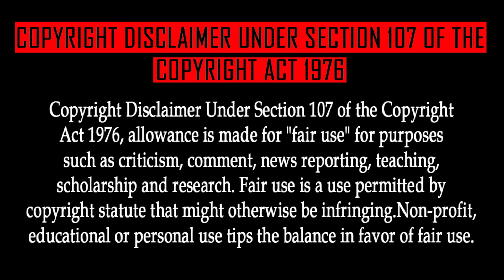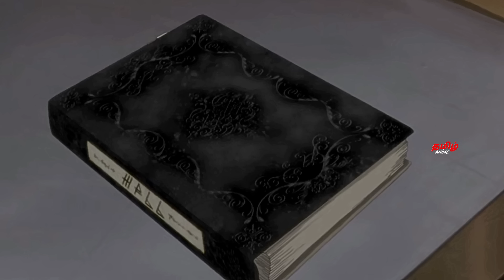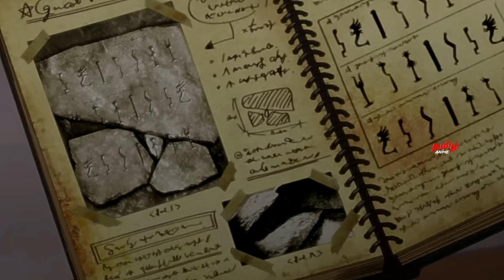Naruto Shippuden Episode 291 Tamil Explanation | Tamil Anime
Power-Episode 2

DATTEBAYO😁